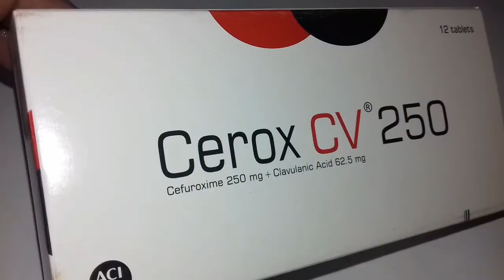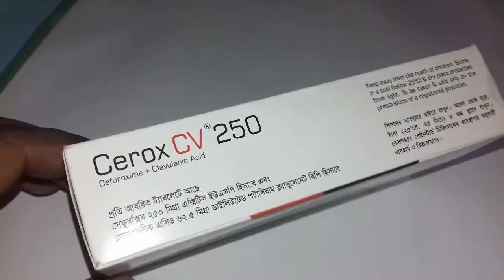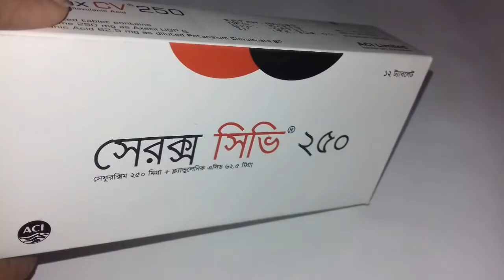অনেকগুলো কঠিন রোগের সহজ সমাধান এই ঔষধটি